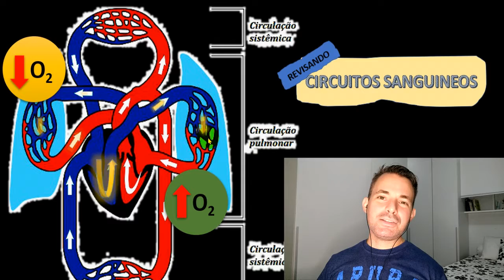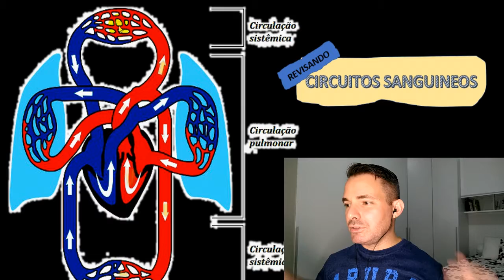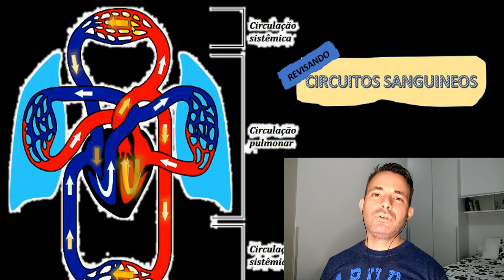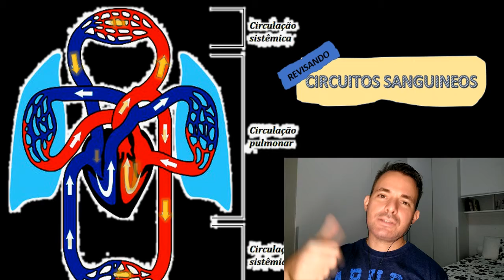SISTEMA CARDIOVASCULAR 02 - REVISÃO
Revisão para os alunos do CEJA Professor Luiz Bezerra, matriculados na Etapa 03/Capítulo 03.
Professor Manoelzito Ximenes